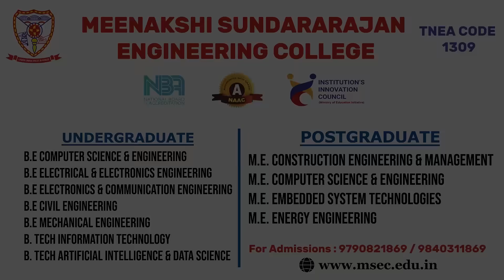Gear Up Your Career with Mechanical Engineering | 90.58% Placement Success | Apply Now | MSEC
Ignite your future with Mechanical Engineering - Meenakshi Sundararajan Engineering College
Join a program that powers industries and builds innovators.
✅ 90.58% Placement in Core Mechanical Companies
✅ Advanced Labs and Industry-Ready Curriculum
✅ Prime Location in the Heart of Chennai

🚀 Admissions for 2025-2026 are OPEN!
Shape your success with the best Mechanical Engineering course today.